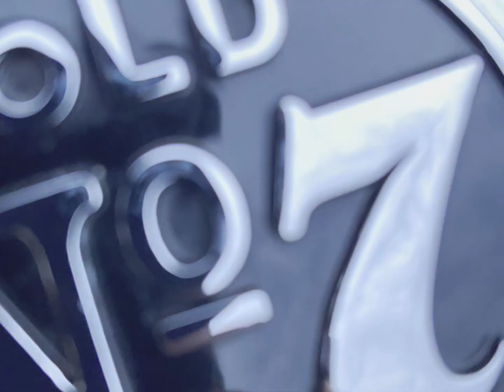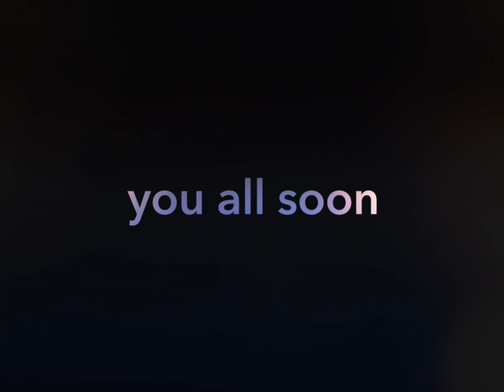Monthly Chapter Night September 2021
A Quick video our our chapter September 2021 monthly get together to provide an update  to our members on all things great western chapter.
Information on monthly ride outs.